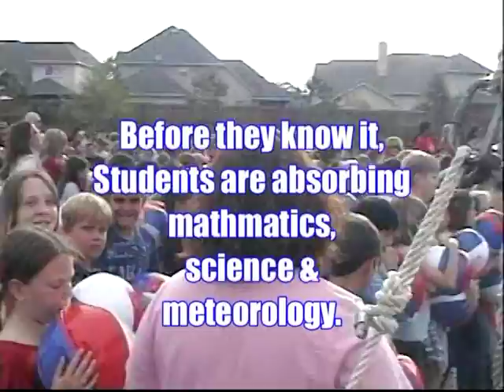Balloon How Hot Air Rises quickie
The RE/MAX School Balloon Program, "How Hot Air Rises" is presented by the RE/MAX of Texas Balloon Team at elementary schools across Texas approximately 100 times annually.    The educationally inpspiring, uplifting and fun presentation encourages children's natural curiosity about math, science & elements of weather that relate to flying all types of vehicles.  The hot air balloon, emblematic of the RE/MAX "Above the Crowd!" spririt, was mankind's first successful flying machine.